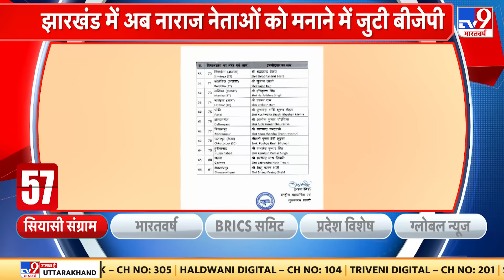Jharkhand Election 2024: बीजेपी अब झारखंड में नाराज नेताओं को मनाने में जुटी | BJP | Congress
बीजेपी अब झारखंड में नाराज नेताओं को मनाने में जुटी है..आज रांची में बीजेपी की बड़ी बैठक होगी...साथ ही पार्टी की अगली रणनीति पर मंथन होगा...देखिए, पूरी खबर